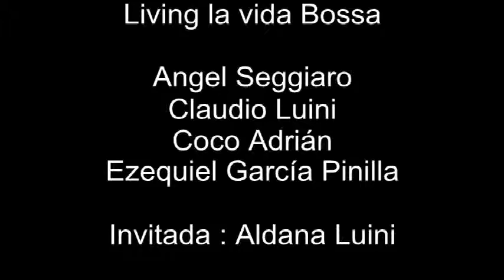ArquiBossa Living la vida Bossa Garota de ipanema